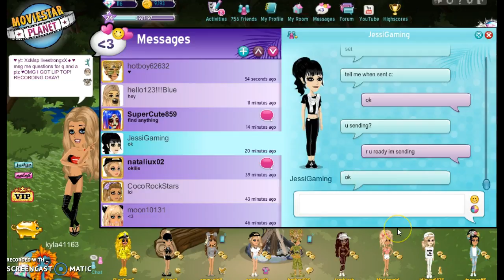random time with sis xD